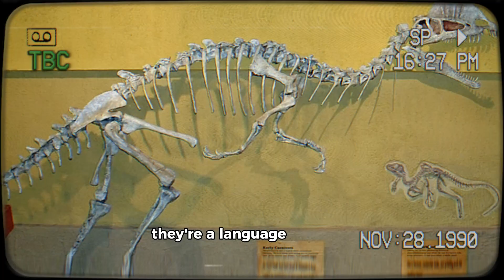What Did Dinosaurs Scientifically Sound Like?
Ever wondered what dinosaurs REALLY sounded like? This isn't your typical nature documentary - prepare for a terrifying journey back 66 million years! Discover the bone-chilling truth about T-Rex roars, Parasaurolophus death calls, and Velociraptor hunting whispers that would have made the Cretaceous period a nightmare to survive. Scientists have uncovered evidence that dinosaur sounds were far more terrifying than any Hollywood movie, from infrasonic vibrations that could paralyze prey to coordinated pack hunting calls that meant certain death. Join us as we explore the prehistoric soundscape that would have kept you awake at night, featuring the latest paleontology research on how these ancient predators used sound as psychological warfare. You'll never hear a dinosaur roar in movies the same way again!

Chapters
0:00 - Intro
0:34 - The T-Rex
2:24 -The Parasaurolophus
4:14 - The Velociraptor
4:53 - The Nightmare of Sound
6:20 - Conclusion